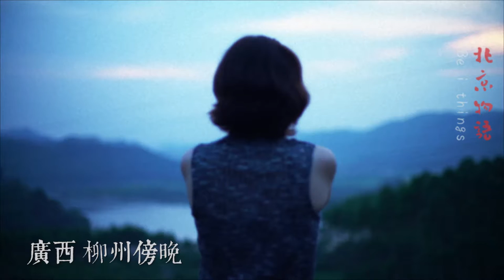【something about China 】【北京物语beithings 】镜头片段之死在柳州